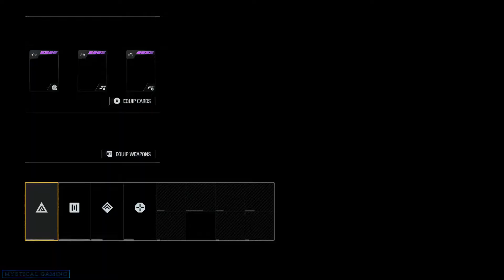Star Wars Battlefront II - Capital Supremacy - Cloning Facility (Kamino) (XBOX ONE)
Star Wars Battlefront II Capital Supremacy on Cloning Facility (Kamino) (XBOX ONE)